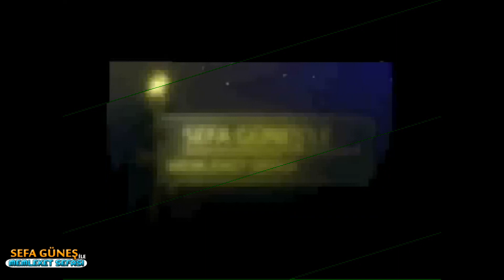GÖKSAL TOKSOY SEFA GÜNEŞ YÜCEL ILGAR KARS KURTULUŞ GÜNÜ ANKARA Sefa